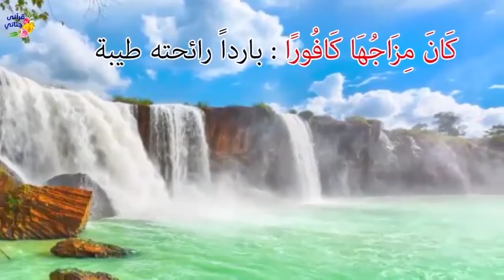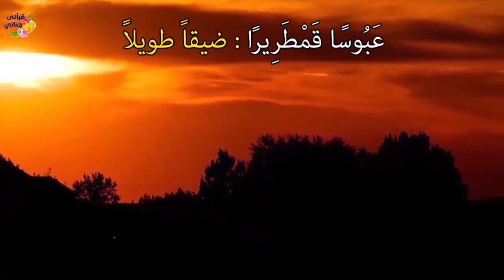قصص واقعية عن تحقق معجزة بشفاء الرجل الغني وفتاة تحاول تدمير حياة اختها الصغرى وشهر واحد